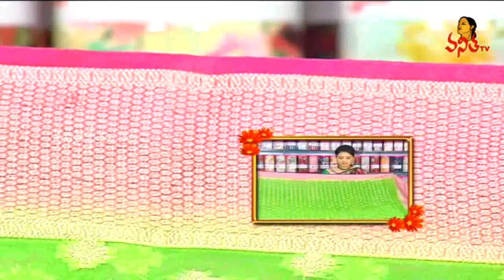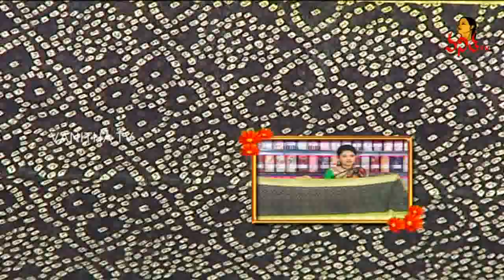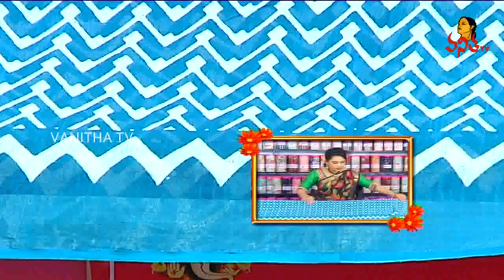Latest And Simple Nakshatra Pattu And Maheshwari Silk Sarees | Sogasu Chuda Tarama | Vanitha TV